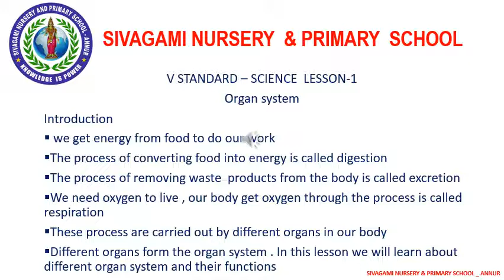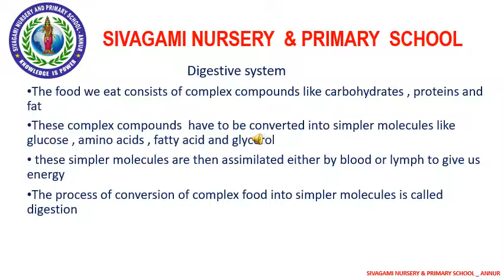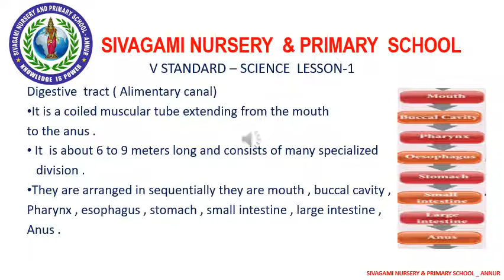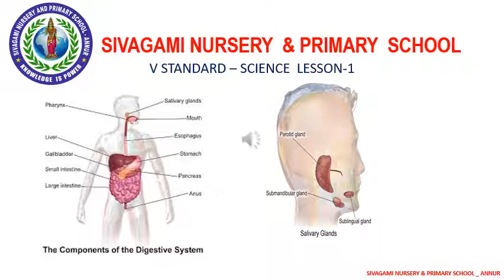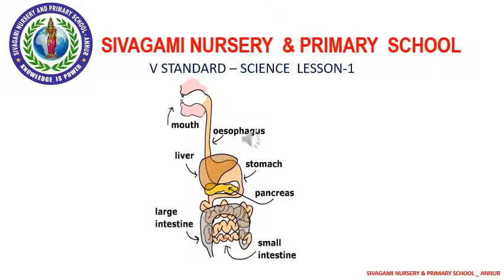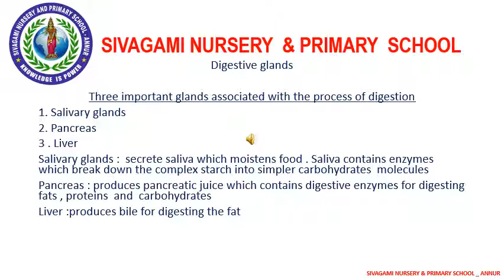V STD Science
V STD SCIENCE - ORGAN SYSTEMS